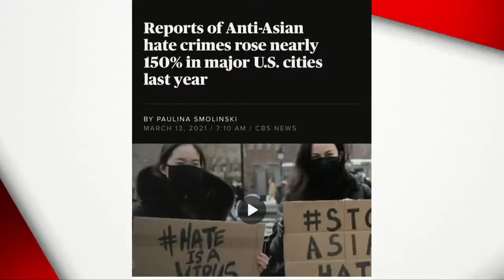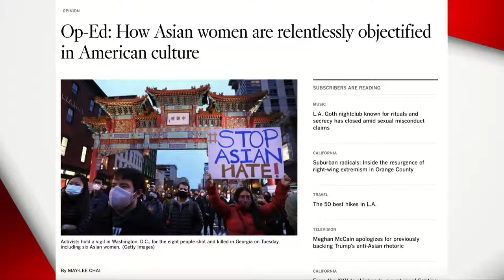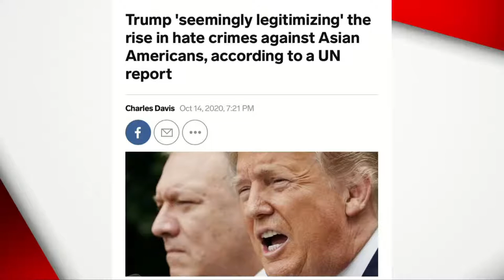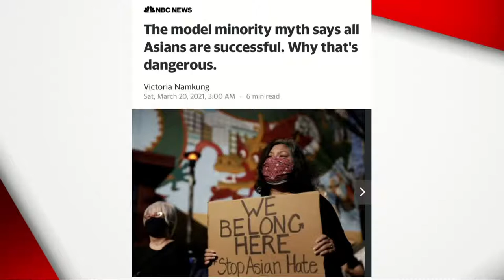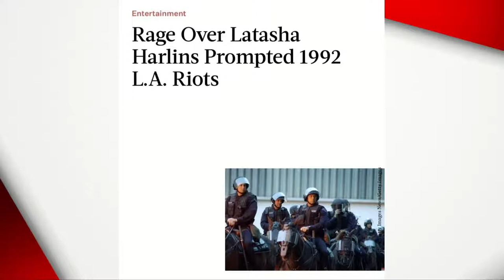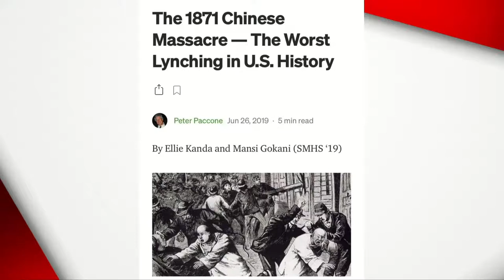The Special Report: Rise of Asian Hate Crimes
Areva Martin talks with May-lee Chai, Melody Moezzi, Tiffany Diane Tso from Asian American Feminist Collective, Dax Valdes, Marita Etcubanez from Asian Americans Advancing Justice - AAJC, and Jaimee Swift from Black Women Radicals